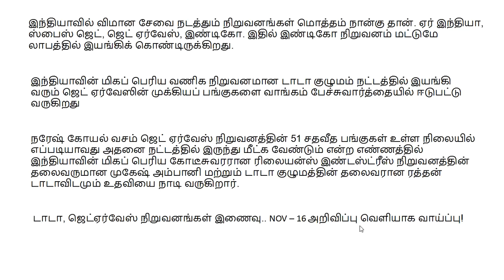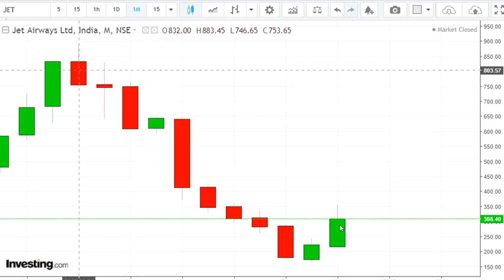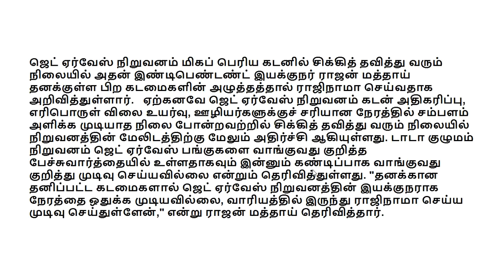JET AIRWAYS அடுத்த அறிவிப்பு!!!!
ஜெட் ஏர்வேஸ் நிறுவனம் மிகப் பெரிய கடனில் சிக்கித் தவித்து வரும் நிலையில் அதன் இண்டிபெண்டண்ட் இயக்குநர் ராஜன் மத்தாய் தனக்குள்ள பிற கடமைகளின் அழுத்தத்தால் ராஜிநாமா செய்வதாக அறிவித்துள்ளார்.   ஏற்கனவே ஜெட் ஏர்வேஸ் நிறுவனம் கடன் அதிகரிப்பு, எரிபொருள் விலை உயர்வு, ஊழியர்களுக்குச் சரியான நேரத்தில் சம்பளம் அளிக்க முடியாத நிலை போன்றவற்றில் சிக்கித் தவித்து வரும் நிலையில் நிறுவனத்தின் மேலிடத்திற்கு மேலும் அதிர்ச்சி ஆகியுள்ளது. டாடா குழுமம் நிறுவனம் ஜெட் ஏர்வேஸ் பங்குகளை வாங்குவது குறித்த பேச்சுவார்த்தையில் உள்ளதாகவும் இன்னும் கண்டிப்பாக வாங்குவது குறித்து முடிவு செய்யவில்லை என்றும் தெரிவித்துள்ளது. "தனக்கான தனிப்பட்ட கடமைகளால் ஜெட் ஏர்வேஸ் நிறுவனத்தின் இயக்குநராக நேரத்தை ஒதுக்க முடியவில்லை, வாரியத்தில் இருந்து ராஜிநாமா செய்ய முடிவு செய்துள்ளேன்," என்று ராஜன் மத்தாய் தெரிவித்தார்.

Saranya
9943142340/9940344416